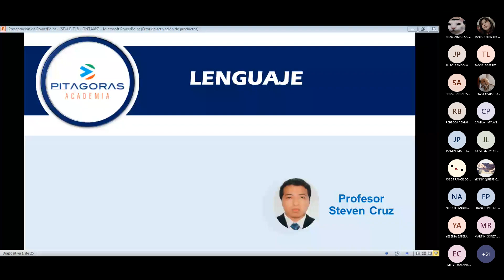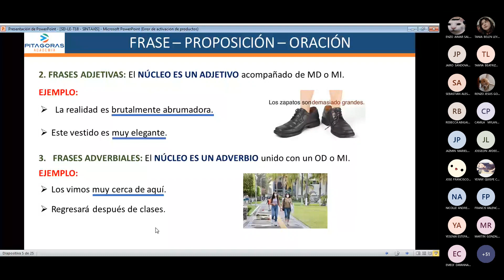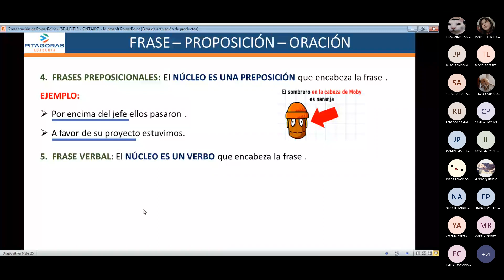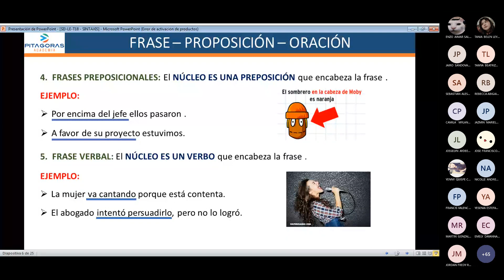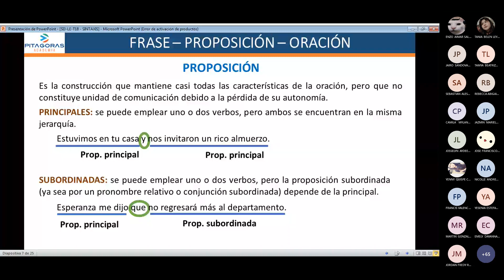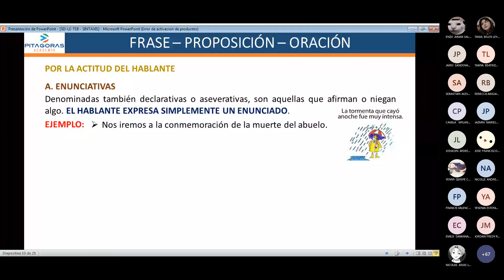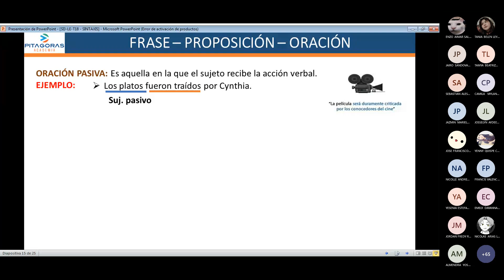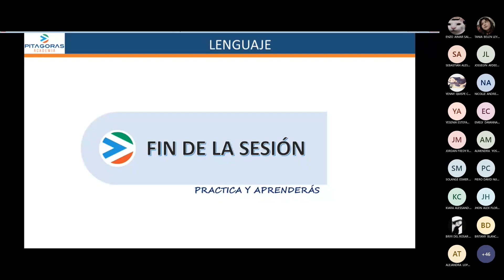LENGUAJE - Semana 18 - Ciclo 2024 I